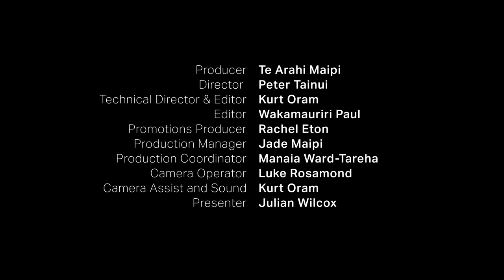Indigenous 100 - Episode 12 - Hon Nanaia Mahuta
On today's episode Julian sits down to chat with the Minister for Māori Development,  MP for Hauraki-Waikato, Hon Nanaia Mahuta (Waikato-Tainui, Ngāti Maniapoto and Ngāti Hine).

First elected to Parliament in 1996, when she became a list MP, Hon Nanaia Mahuta has supported policies and initiatives that built the capacity of communities, especially social service organisations, greater investment in education, employment and training opportunities, particularly for young people, supported the continuation of the Treaty Settlement process and supported specific initiatives that lift the wellbeing and opportunities for young mothers and those who are vulnerable and victims of abuse.

Nanaia is the daughter of Sir Robert Mahuta, who was the adopted son of King Korokī Te Rata Mahuta Tāwhiao Pōtatau Te Wherowhero (Māori King from 1933-66) and the elder brother of Māori Queen, Dame Te Atairangikaahu (Māori Queen from 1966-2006).

As of the 2017 election, Nanaia is the Minister for Māori Development and Local Government, and Associate Minister for the Environment, Housing (Māori Housing), and Trade and Export Growth.

In 2016, Nanaia made history by becoming the first female MP to wear a moko kauae - a traditional Māori tattoo on the chin.  In 2018, she was listed as one of BBC's 100 Women

Hon. Nanaia Mahuta MP  - Indigenous 100.